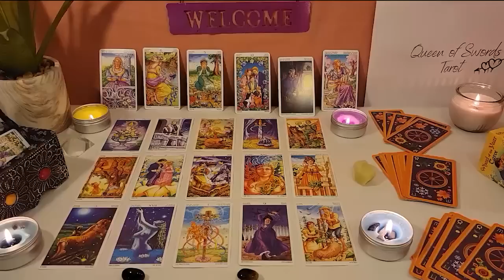TAURUS💙 IMPORTANT COMMUNICATION COMING IN💭 WHAT COME'S OUT OF THIS IS BIGGER THAN YOU KNOW TAURUS😮